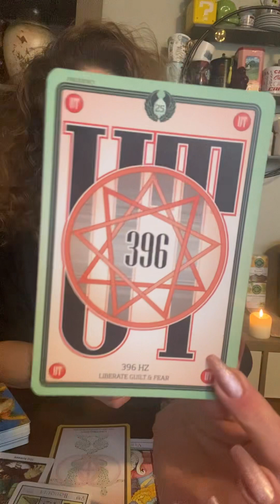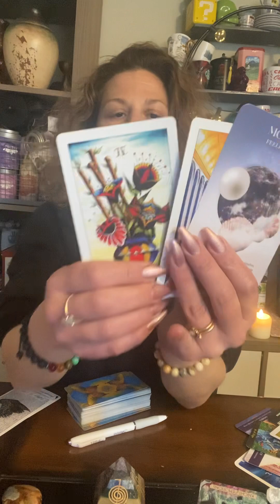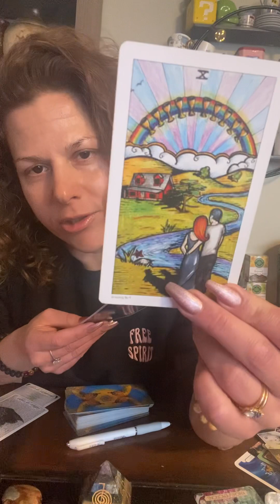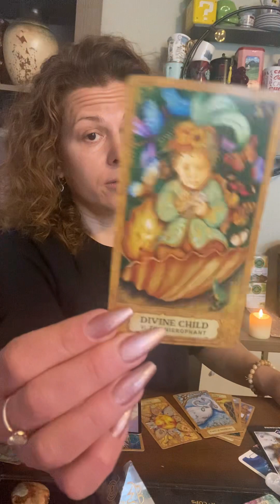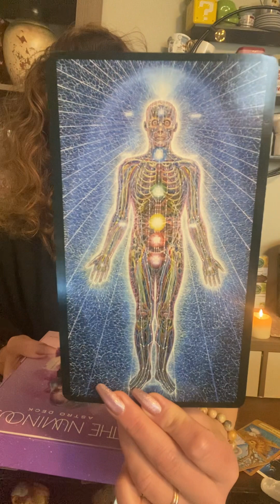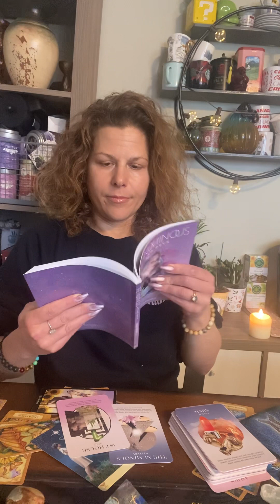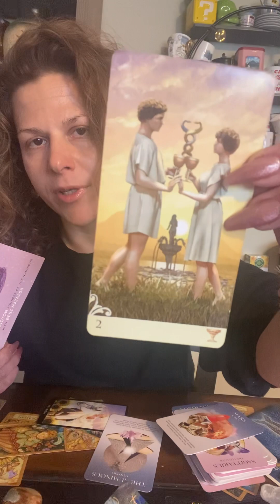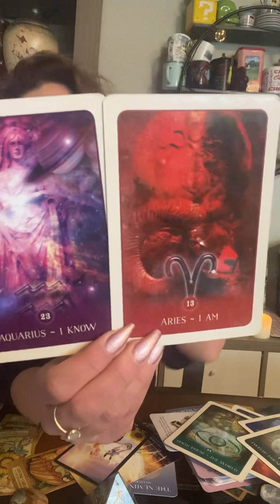Pt.3 SHADOW WORK🌈❤️✨🫂PSYCHIC ENERGY SYSTEM ACTIVATION💫SCHOOL FOR THE FOOL🦋STARSEED TWIN FLAME✨🔥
Part 3
HELLO 👋🏼 & WELCOME 🌈💖💫✨STARSEEDs✨TWIN FLAME MESSAGES
MESSAGES FOR LIGHTWORKERS, STARSEED TWIN FLAMES & The 144 (144,000)

The 144 ARE COMING TOGETHER TO CREATE THE SHAPE OF THE DIVINE/GOD HERE TO EXPAND IT!! AS WE TAKE OUT THE ARTIFICIAL HACK OF THE ARTIFICIAL MATRIX! WE PURIFY & CREATE ELEVATED PATTERNS OF HEALING FOR THE COLLECTIVE TO FEED FROM. ALL LIGHTWORKERS ARE DOING AN INCREDIBLE JOB!!! Keep going!!

🌈🙏🖤🤍 WE’VE BEEN DOING SHADOW WORK, TO EXPAND OUR LIGHT WORK. TRANSFORMATION (rebirth, reweaving & reactivating). CLEARING OLD PATTERNS OF THE OLD WORLD TO TRANSMUTE & TRANSEND THEM, TO CREATE ANEW! AMPING UP MISSION WORK, AS WE HEAL, HARMONIZE & RAISE THE VIBES! TO FACE THE DEVIL ENERGIES HEAD ON, ELEVATED TO TRANSFORM ANEW, WITH MASSIVE HEALING PATTENS ACTIVATED FROM OUR RECENT LIGHTCODE ACTIVATIONS! THANK YOU 🙏 FOR JOINING US, MUCH LOVE SENT TO YOU! 🌈💖✨

 THE ENERGY EXPANDS WITH A RENEWED CONNECTION TO THE CUP🌈🙏💚The masculine has been tired and is the process or has had a recalibration with the feminine, through a more direct and deeper connection to Spirit, the Divine and the inner child. The masculine is in co-creation of the 10 of cups. Going from the cup of lust to the cup of love. The masculine answers the call with The central Sun.🌞 Thus the matter (the feminine) releases the hold over the energy, so we can expand to new heights and protect what we are building for the future.💘🥰🎶🕉️♓️🌞🌝
WE HAVE BEEN IN THE TIME OF CLEANSING THE “TOXIC FEMININE”, to clear, detoxify and heal the matter (feminine) and now we will expand it with the masculine (energy).

🦋See beyond illusion into your existence Star twins
Let go of the familiar
Everything will work out as it should
She who grants wishes 😘♓️💕
Ending separation
🌟 MESSAGES FOR DIVINE Growth in partnership
From escape ♥️ to belief heart ❤️ to knowing 💜
I escape, I believe, I know
7 of cups shift
Into me I see, I see two, I see 3, I see 3 plus infinity ♾
Switching operating systems from ego to spirirt
Receptivity & transmuting pain💙👁️
Changing the angle of manifestation
Sacred lust
Possibility for union
🌙🎶❤️Formula~mind 🌈Ingredients~heart
Collapsing time & shifting timelines
Allow life to love 💕 you
The experience of both lands
The story of us🫂💜
Akashic records - clearing old stories 🌈💚✨
Rise up and claim the truth
🌈🙏🖤🤍 WE’VE BEEN DOING The moon plus the sun = goddess/god energy🌈🌞🌙💫✨💖